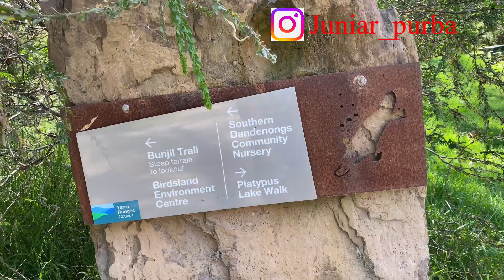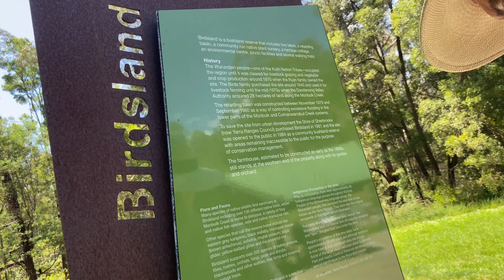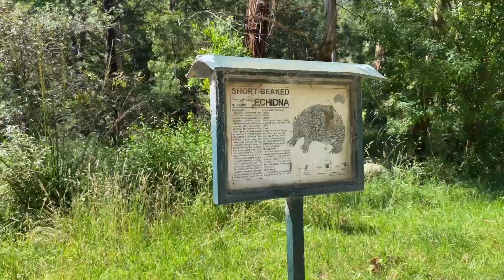WOW SEBAGUS INI BIRDSLAND RESERVE AUSTRALIA